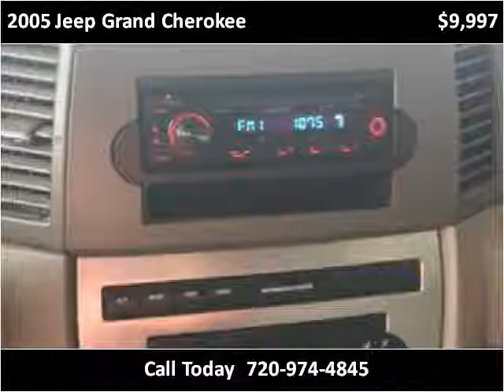2005 Jeep Grand Cherokee Used Cars Denver, Lakewood CO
This 2005 Jeep Grand Cherokee is available from Carboard.